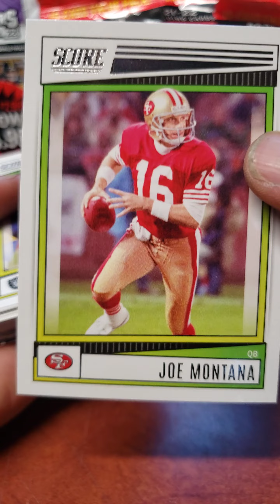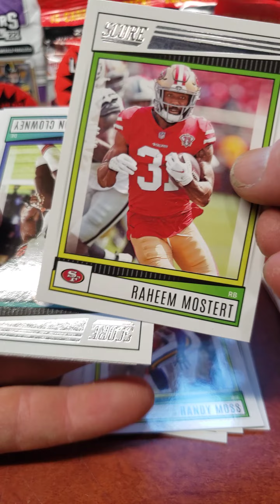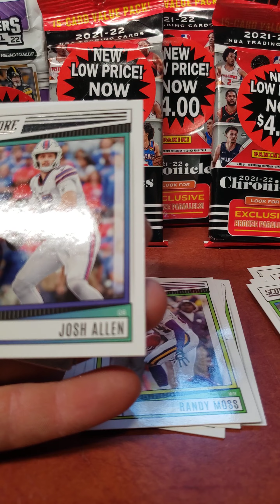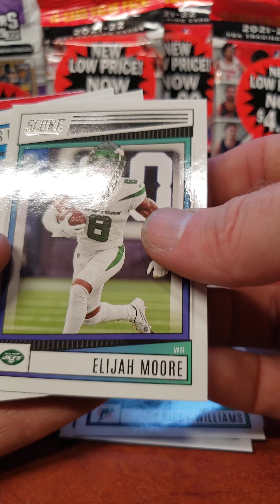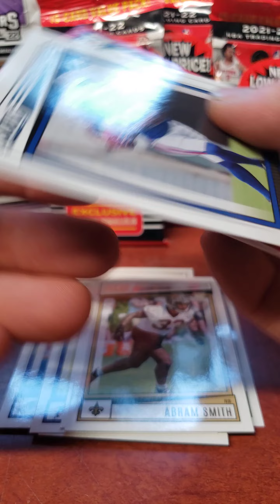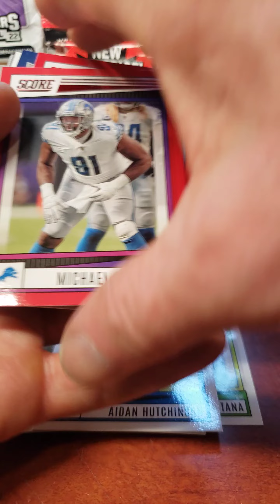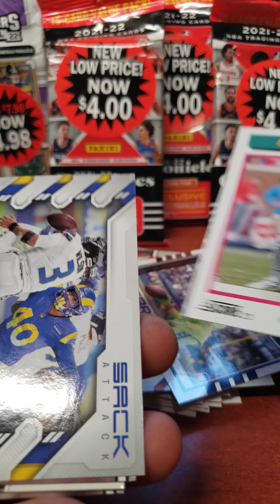Discount Walmart Break. 2022 NFL Score Fat Pack - What to expect.